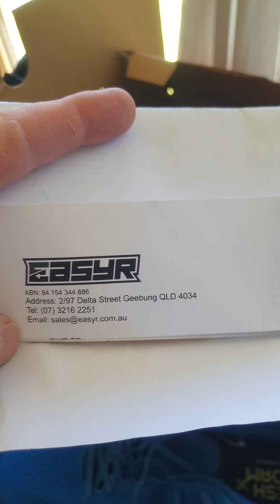Some Fresh Kicks and Motor Bike Kit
A few links where I either purchased the gear or checked out some reviews on the products

And this guy, just a regular dude road testing the NB 880V11 as a "Heavy" Runner

Where I purchased the NB 880V11 on sale @ Rebel Sport